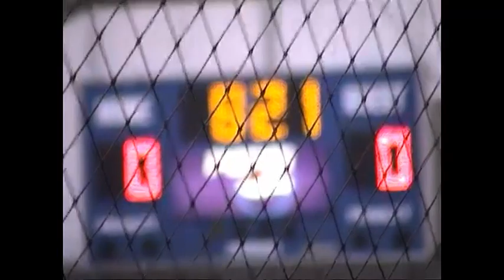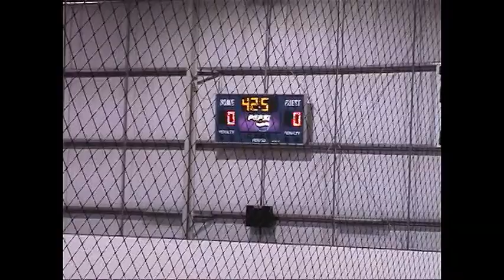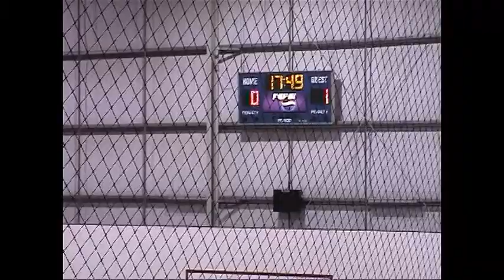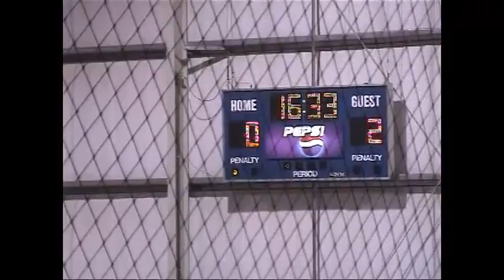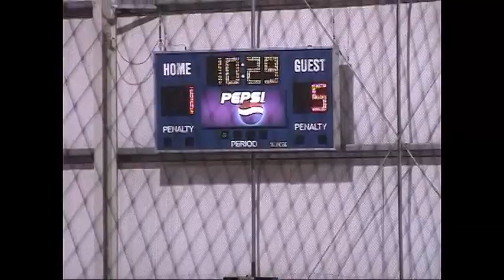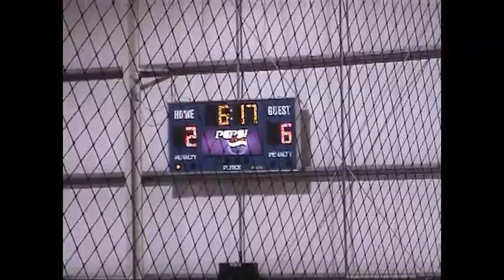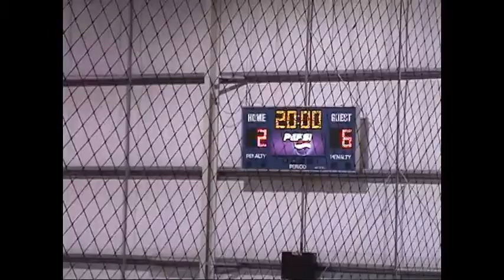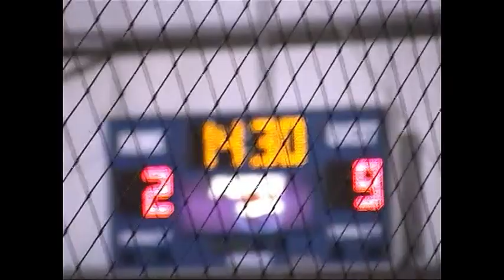2005 Calgary Ball Hockey League Tournament - Provincials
EDMONTON, ALB -- The Alliance start their run to the Tier 4 championship with a convincing victory in the opening game of the provincials.